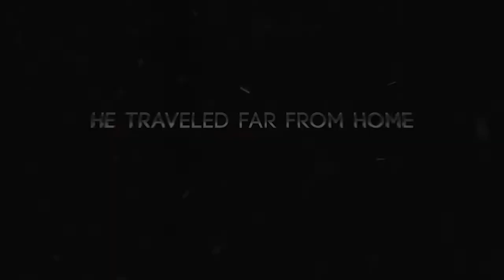Javier Sánchez Huarte | video game designer | Show Reel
This is my show reel, where a show my skills and experience as video game developer. This is based on a trailer structure, which tells a story. My story. Beginning with a kid who loved video games, narrative and characters design and who traveled 350 km from home to Madrid to study his passion. This trailer/showreel shows my motivation, my skills, my participation on video games development and my job experience. From the beginning of the story, until the end of it, which who knows when it'll be. Also shows my love for narrative and storytelling. It's dificult to show your habilities being a video game designer, but I made my best and I hope it works.

Hope this Show Reel helps me out finding a job and improving my skills to always keep going up. Next step, going to the top.
Experienced video game designer, producer and Q&A.
Laboral experience: Play Station Talents, Madrid, Q&A.

Javier Sánchez Huarte.